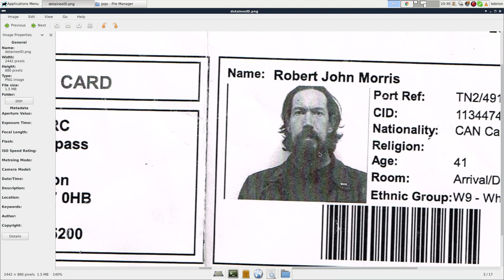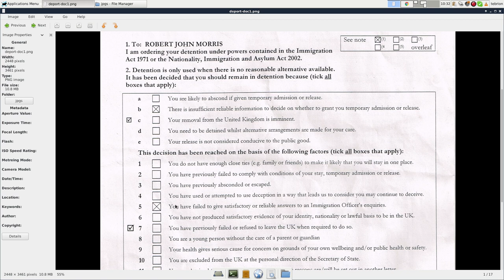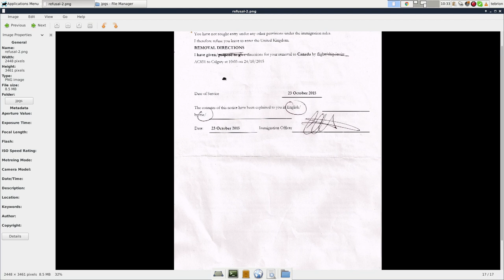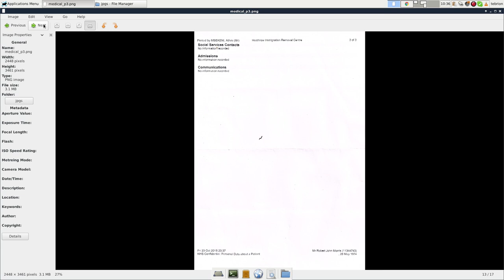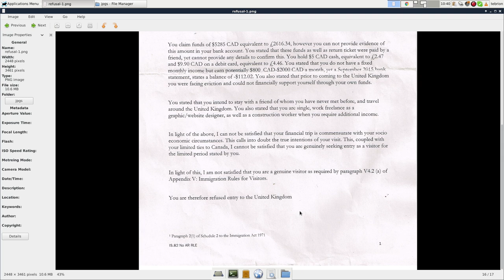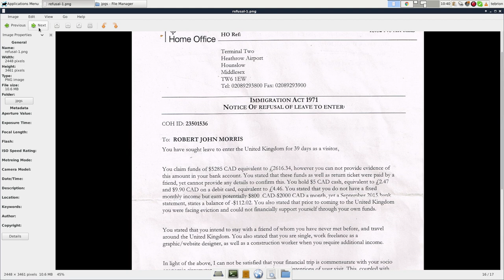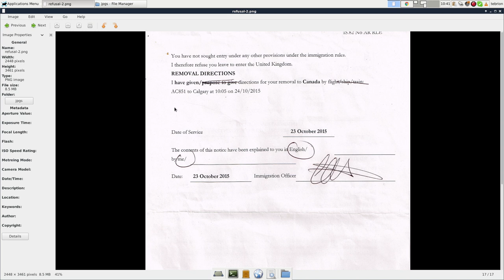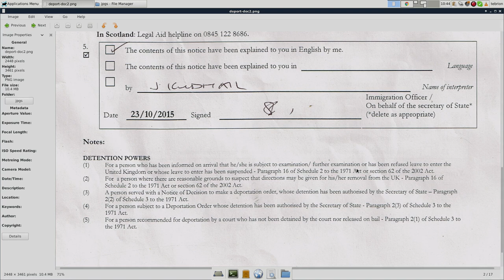Detained and Deported by our Common-Wealth "Brethren" - Part 1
In this video I examine some of the language and intent behind UK's immigration handlers. Did they treat me this way because I am an Amateur Journalist or is it because I am an activist, or neither? Either way they made it evident that could have done whatever they wanted with me.